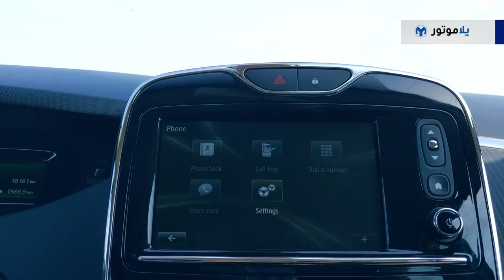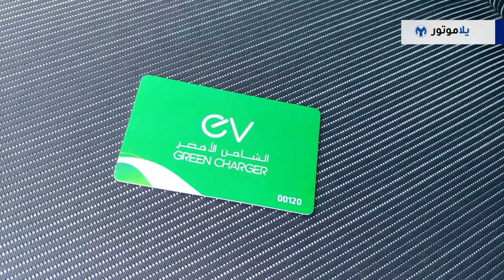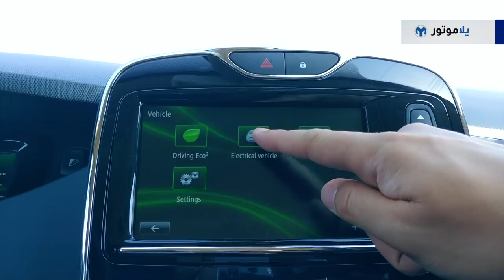تجربة قيادة رينو زوي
الرينو زوي هي سيارة كهربائية صغيرة تنتجها رينو. عرضت أول مرة في معرض جنيف الدولي للسيارات سنة 2012 وبيع منها أكثر من 39 ألف سيارة بين سنوات 2012 و 2015 ما اعتبر نجاحا لشركة رينو وللسيارات الكهربائية بصفة عامة، وها نحن الآن نحصل على الرينو زوي 40 النسخة طويلة المدى من السيارة.

شاهدوا فيديو اختبار الرينو زوي لنجيب به على سؤال مهم، وهو هل استطاعت رينو زوي بجعلي أقتنع أنه حان الوقت لتكون السيارات الكهربائية إحدى خياراتنا عندما نبحث عن سيارة جديدة.